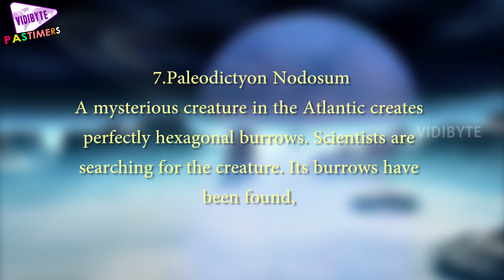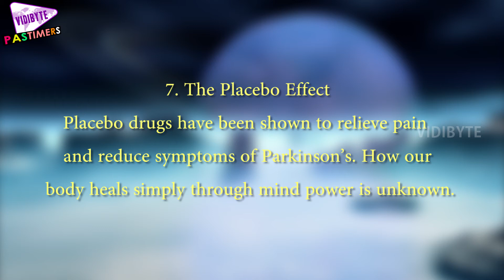10 Discoveries Unexplained by Science